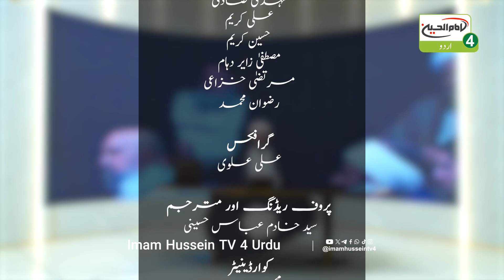Payam e Marjaiyat | Ep 05 | Maulana Noor Mohammad Salisi